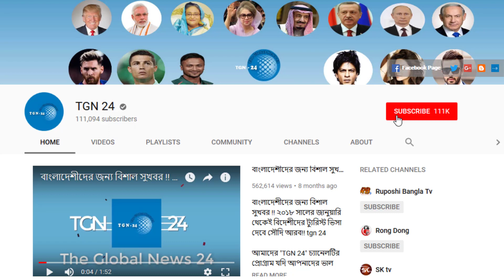সৌদি আরবের শ্রমবাজার থেকে বড় সুখবর। প্রতিবছর ৫০০০ দক্ষ কর্মী নেবে সৌদি আরব সরকার।